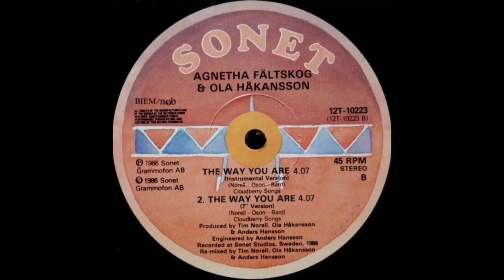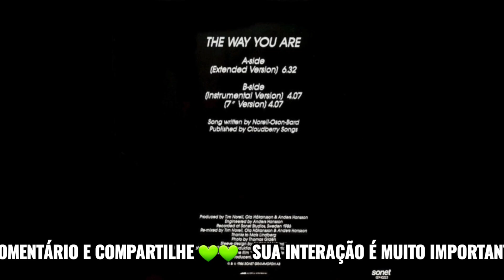Agnetha (ABBA) & Ola Håkansson (Secret Service) - The Way You Are (Extended Version)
*DJHEY🇧🇷EURODANCE*